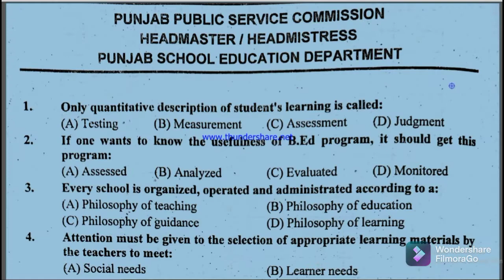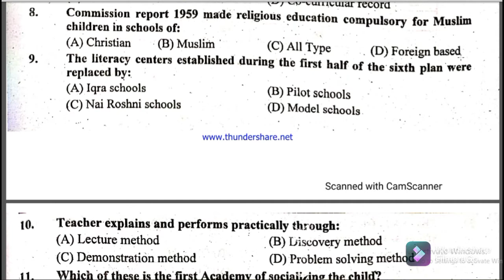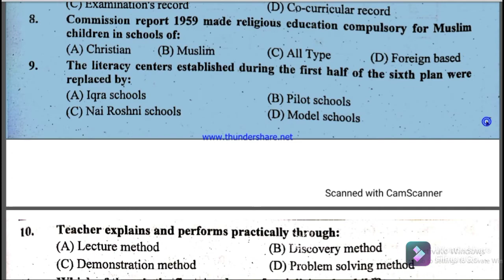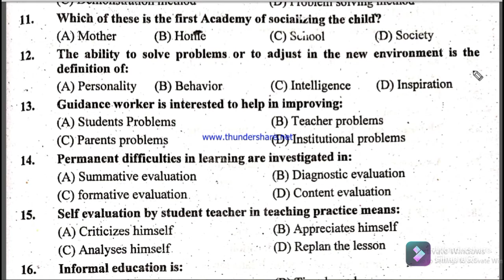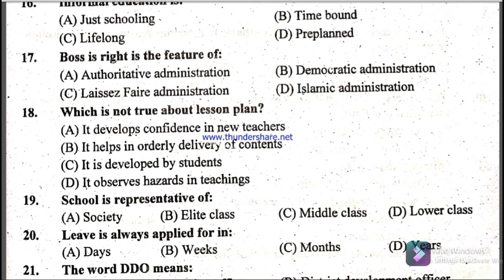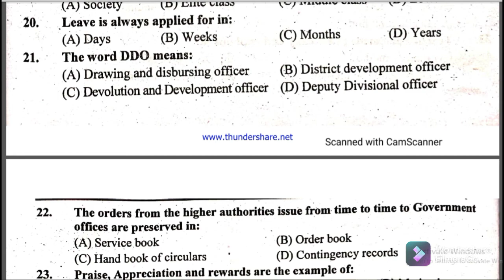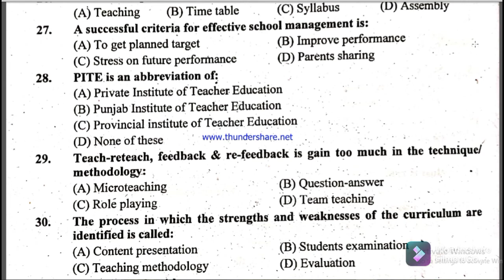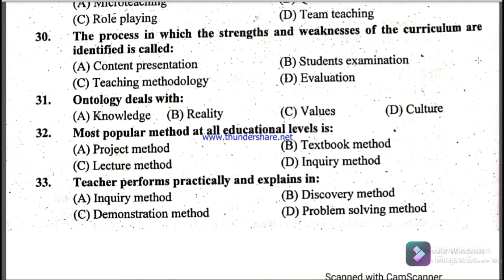|School management MCQs||Classroom Management MCqs|Pedagogy MCQs||PSC MCQs||NTS MCQs|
In this lecture You will watch the Most Important pedagogy mcqs for headmaster test ,headmistress test senior teacher test .
|Philosophy MCQs||Curriculum MCQs||Pedagogy MCQs||PSC MCQs||NTS MCQs||CSS MCQs
@Let's LEARN @Legal Pedagogy @Learn Pedagogy
@EDUCATÓN @Study IQ education
 @Roy's Coaching   @Roy's Coaching - WB TET
@Team Satchel @YouTube Test Master @Brain Academy @Brainworks Academy @Yuva Plus @All Test Preparation @VAISHALI SHARMA @Quikr Exam- Examupdates[dot]com @NetMock @Crazy GkTrick @Learn with Zara @Learn With DK @PSC preparation Nepal @PSC Education Nepal @PSC ENTERTAINMENT @GKAudio PSC/SSC/UPSC/BANK @Tricky Education Bangladesh
|Piaget's Stages MCQs||Statistics Averages MCQs||Pedagogy MCQs||PSC MCQs||NTS MCQs||CSS MCQs|
|Classroom Management MCQs